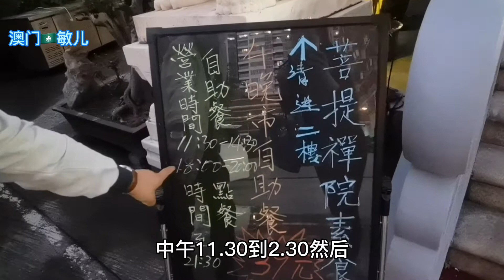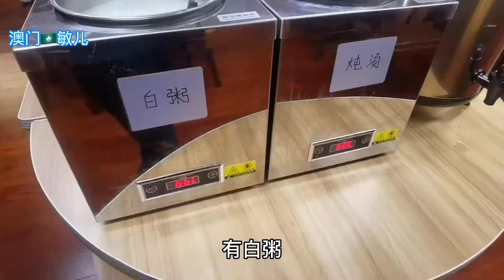小姐姐带大家体验下澳门的素食自助餐